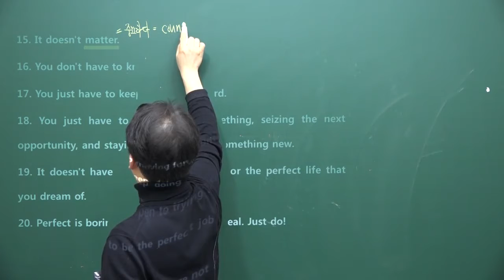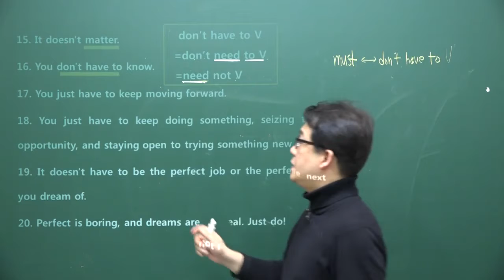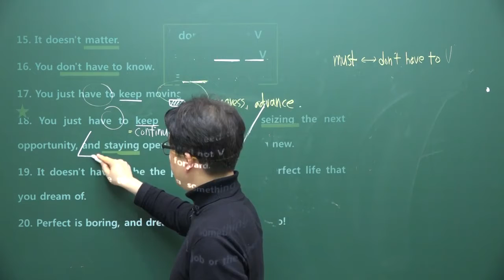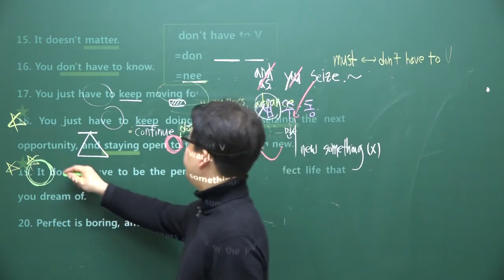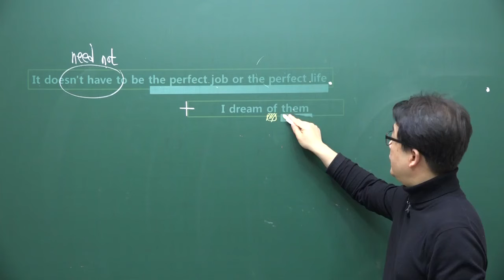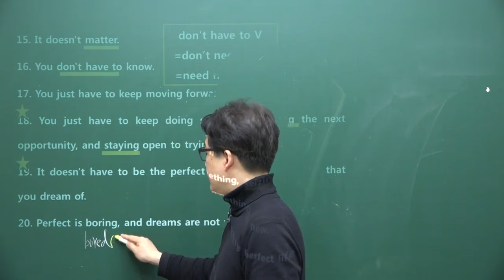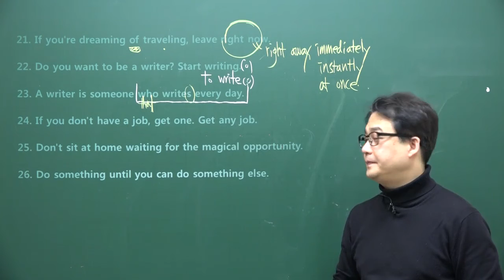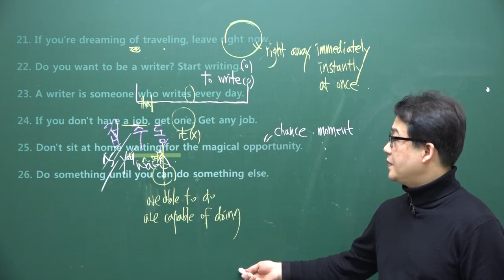[이기상(카이)영어]-고1시사(한)1과-3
실제 등급을 올려주는 내신강의- 카이샘 강의를 듣다보면 저절로 등급이 쑥쑥 올라가요-
고1 영어교과서 시사(한)1과 내신기본강의입니다- ^ㅡㅡㅡ^